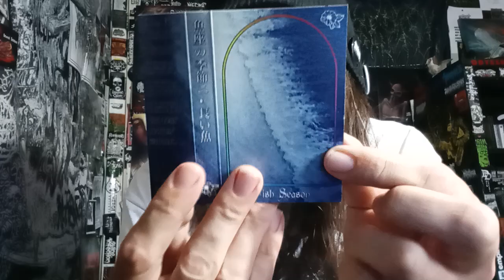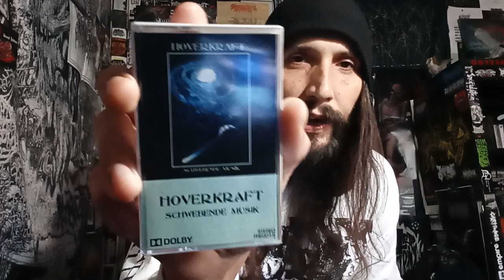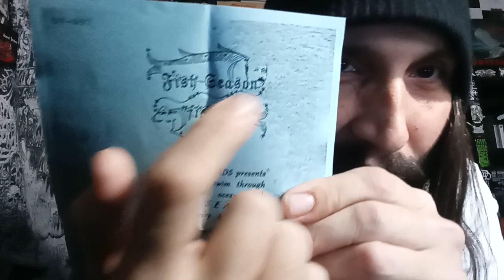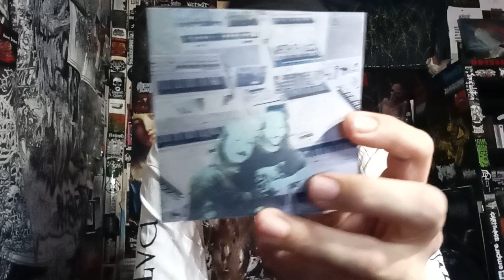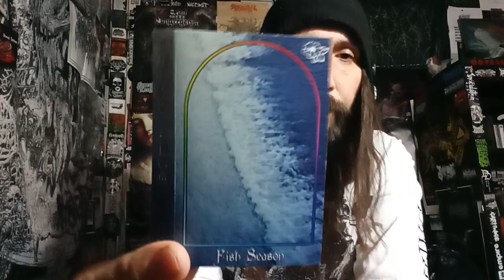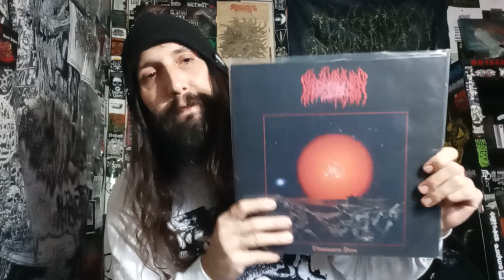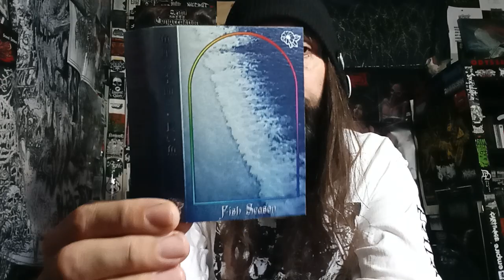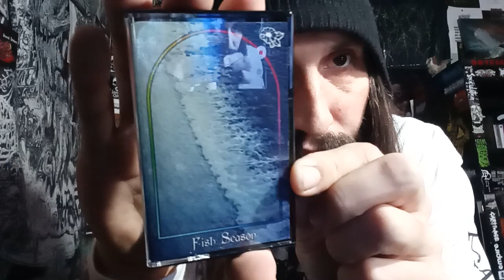Vital Vinyl Vlog: Fish Season - II: Long Fish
NEW GREVLAR WITH ME ON VOCALS (WITH TIMEGHOUL 's MIKE STEVENS PROJECT, "GREVLAR"!
CDS AVAILABLE NOW FROM MIKE, WE MIGHT DO CASSETTES BUT FOR NOW MIKE STEVENS IS HANDLING THE CD EDITION:

GRADE "A", TOP SHELF MODERN NEW AGE/AMBIENT COSMIC MUSIC FOR COSMIC MINDS... FLOATING FROM THE RIVERS OF THE ROCKIES COMES, "FISH SEASON- II: LONG FISH" .
FEATURING TWO OF MY FAVORITE MUSICIANS JAMMING OUT ON SYNTHS IN A CHILL WAY IS INCREDIBLY ENJOYABLE IF YOU'RE INTO THIS TYPE OF MUSIC. PAUL RIEDL & MORRIS KOLONTYRSKY REALLY HIT THIS ONE INTO THE SONIC STRATOSPHERE OF SYNTHESIZERS...

"PR: Moog, Crumar, & Behringer synths
MK: Moog, Roland, & Korg synths

Tape-echoes by Roland (RE-301) and Maestro (EP-3)

Fish II was improvised & recorded live in the SI-169 studiokompound, Denver CO, Winter '21

Spatial processing & mastering by Arthur Rizk, Philadelphia PA, Winter '22"

"Eye Vybe Records presents the sophomore swim through obscure cosmic oceans with Fish Season. 25 minutes of subdued immersion into ethereal waters via dreamlike clouds of analog synthesizers and tape delays. Limited to 200."

Fish Season - II: Long Fish